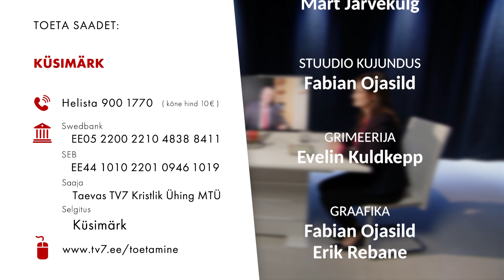IISRAEL JA/VÕI KOGUDUS❓ Küsimärk #12 Albert Veksler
Mis koht on Iisraelil Piiblis? Piibel on lepingute raamat ning Jumala lepingud kehtivad ka tänapäeval. Lepingust kinnipidamine toob õnnistuse ja selle murdmine rikub suhet Jumalaga.
Koostöö kristlaste ja juutide vahel on viinud suurte muutusteni ajaloos. Kuidas said alguse Jeruusalemma palvushommikusöögid ja mis on nende eesmärk?
Kõneleb Jeruusalemma palvushommikusöökide eestvedaja Albert Veksler.

📺 Vaata TV7-t telerist, veebilehelt, TV7 mobiilirakendusest või Youtube kanalilt.

🙏 Taevas TV7 eesmärk on toetada iga kristlase vaimulikku kasvu ning pakkuda mitmekülgset informatsiooni kristlusest ka uutele inimestele. Soovime olla ühine platvorm kõikidele kristlastele ja kogudustele Eestis.

💰 Hakka püsitoetajaks, et jätkata kristliku telekanali tööd, muutuda nähtavamaks Eestis ning muuta meie ühiskonnas levivaid väärarusaamu kristluse kohta.

❤️ Annetada saab kolmel viisil:

1️⃣ Pangaülekandega
Maksesaaja: Taevas TV7 Kristlik Ühing MTÜ
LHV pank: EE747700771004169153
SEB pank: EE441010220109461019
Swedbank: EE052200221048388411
3️⃣ Annetustelefoni kaudu numbril 900 1770 annetad 10 eurot (kuula kõne lõpuni).

❗️ TÄHELEPANU ❗️ Üksnes pangaülekandega annetades jõuab meieni terve summa.